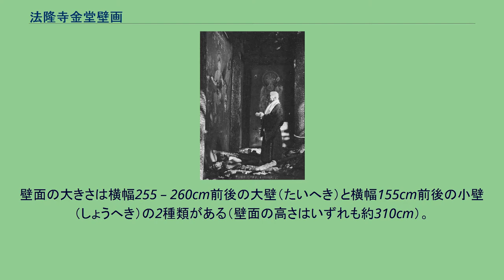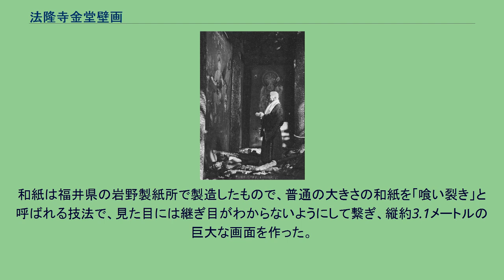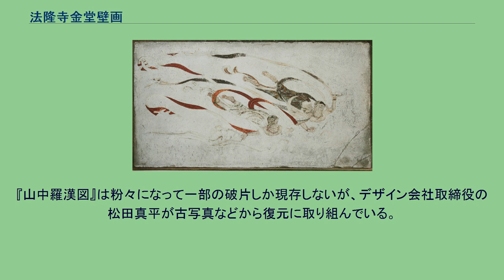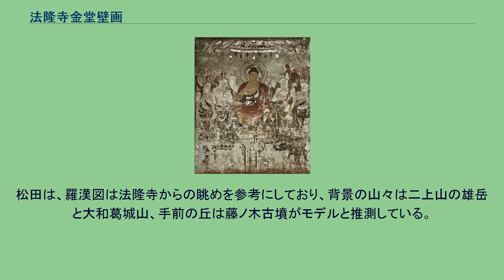法隆寺金堂壁画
飛天図（内陣小壁20面のうち14号） 6号壁『阿弥陀浄土図』（上部、焼損前） 法隆寺金堂壁画（ほうりゅうじこんどうへきが）は、奈良県斑鳩町の法隆寺金堂の壁面に描かれていた仏教壁画である。
制作年代は7世紀後半～8世紀初めと推定される。
確実な歴史的史料がないことから作者は不明とされている。
インドのアジャンター石窟群壁画、中国の敦煌莫高窟（とんこうばっこうくつ）壁画などとともに、アジアの古代仏教絵画を代表する作品の一つであったが、1949年（昭和24年）の火災で焼損した。
焼け残った壁画の現物は法隆寺境内の収蔵庫で保管されているほか、火災前に模写が制作されていた。
火災後の1967年に壁画再現事業が発願され、翌年完成した。
壁画の画像は外部リンクも参照のこと。
和田英作画『金堂落慶之図』（1918年） 「法隆寺金堂の壁画」といえば、金堂外陣（げじん）の土壁に描かれていた12面の壁画を指すことが多いが、これらの他に内陣小壁に描かれていた飛天の壁画20面と、外陣小壁の『山中羅漢図』18面があった。
このうち、外陣の壁画12面は1949年の金堂の火災で焼損し、小壁の羅漢図は跡形もなく粉砕されてしまった。
内陣小壁の飛天の壁画20面のみは1945年に当時取り外されて 別の場所に保管されていたため難を免れた。
法隆寺金堂壁画の芸術的価値は、日本において文化財の近代的な調査・保護が始まった明治時代初期（19世紀末）から既に認識されていた。
壁画の劣化・剥落は当時から始まっており、いかにして壁画の劣化を食い止め、後世に伝えていくかについては、明治時代から検討が行われていた。
1940年（昭和15年）からは、当時の一流の画家たちを動員して壁画の模写事業が開始された。
模写事業は第二次世界大戦を挟んで戦後も続けられたが、1949年（昭和24年）、不審火によって金堂が炎上。
壁画は焼け焦げてその芸術的価値は永遠に失われてしまった。
この壁画焼損事件は、日本の文化財保護の歴史における象徴的な事件として記憶され、文化財保護法制定のきっかけとなった。
また、壁画が焼損した1月26日は文化財防火デーと定められ、日本各地の社寺等で消火訓練が行われている。
現在、法隆寺金堂にある壁画は1967年から1968年（昭和42 – 43年）にかけて、当時の著名画家たちによって復元されたものである。
焼け焦げたオリジナルの壁画は1951年に抜き取り作業が始まり、法隆寺内の大宝蔵殿の裏手の収蔵庫（翌1952年建設）に、焼け焦げた柱などと共に保管されている。
収蔵庫は湿度の変化を避けるため非公開となっているが、公開に向けて環境調査などを行っている。
収蔵庫内の各壁画は鉄枠や合成樹脂で保護されているが、焼損した壁画が現在も境内にあることを知らない人も多い。
専門家による金堂壁画保存活用委員会による検討を経て、2021年秋には、保存活動への支援金を募るクラウドファンディング協力者500人に限定した公開が行われる予定である。
法隆寺金堂初層は外陣（げじん）が正面5間、側面4間、内陣が正面3間、側面2間である。
ここでいう「間」は長さの単位ではなく柱間の数を表す建築用語であり、「5間」とは柱が1列に6本並び、柱間が5つあるという意味である。
外陣の周囲には裳階（もこし）と呼ばれる廂（ひさし）部分があり、一般拝観者が立ち入りを許されるのはこの裳階部分である。
外陣の正面5間のうち中央の3間、背面の中央間、両側面のそれぞれ北から2間目、以上6面の柱間には扉が設けられ、残りの12面を土壁とし、ここに壁画が描かれていた。
壁画には1号から12号までの番号が振られている。
東側の扉を入って左側の壁が1号壁で、その隣（南側）が2号壁、以下、時計回りに番号が振られ、東側扉の北側に位置する壁が12号壁である。
壁面の大きさは横幅255 – 260cm前後の大壁（たいへき）と横幅155cm前後の小壁（しょうへき）の2種類がある（壁面の高さはいずれも約310cm）。
東面の1号壁、西面の6号壁、北面中央扉の左右に位置する9号壁と10号壁の計4面が大壁、外陣の四隅に位置する残り8面が小壁である。
上記12面の壁画のすぐ上、すなわち頭貫（かしらぬき、柱の頂部を水平方向につなぐ材）と天井の間の小壁面には『山中羅漢図』の壁画18面があった（6箇所にある扉の上にも小壁面があったので計18面となる）。
この『山中羅漢図』については、明治時代以前に5面が既に塗り潰さ...